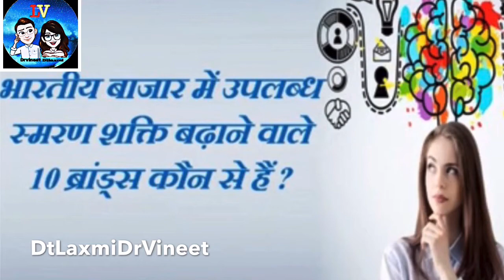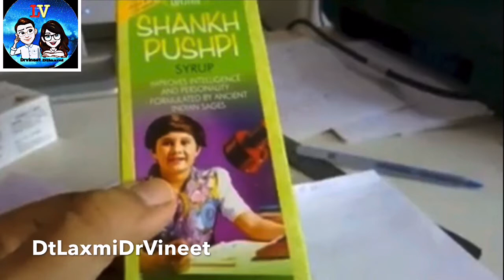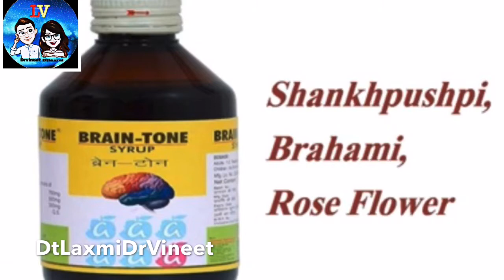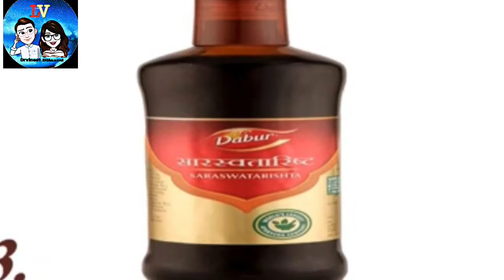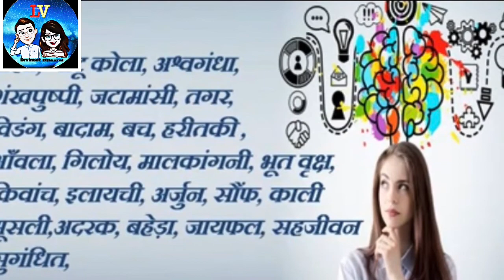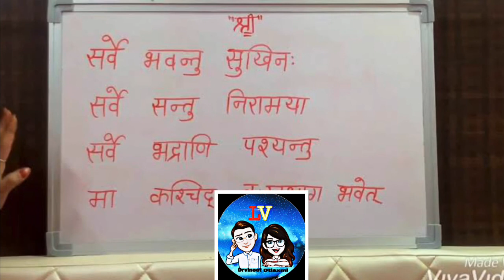Best brain tonic syrup for student in indain market/आयुर्वेदिक टोनिक तेज यादसता के लिये बाज़ार में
नमस्कार आज हम बात करने जा रहे हैं
बेस्ट आयुर्वेदिक ब्रेन टॉनिक के बारे में जो इंडियन मार्केट में अवेलेबल हैं
आप ये वीडियो देखकर की जान सकते हैं कि इंडियन मार्केट में ऐसे कौन से बेस्ट ब्रेन टॉनिक है जो विद्यार्थी यानी कि स्टूडेंट्स ले सकते हैं
इस वीडियो को देखने के लिए
आपका दिन मंगलमय हो तो देखते रहिए दी DtLaxmiDrVineet
today we are going to talk about best brain tonic in Indian market for the students to enhance their memory and concentration thanks for watching this video kindly subscribe our channel
keep watching DtLaxmiDrVineet stay healthy stay fit
have a nice day ahead
bye-bye